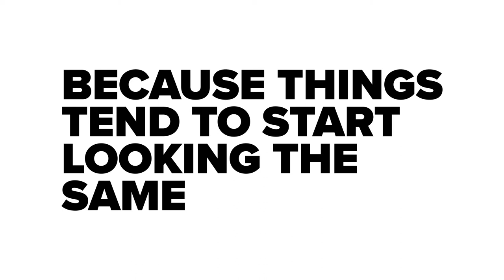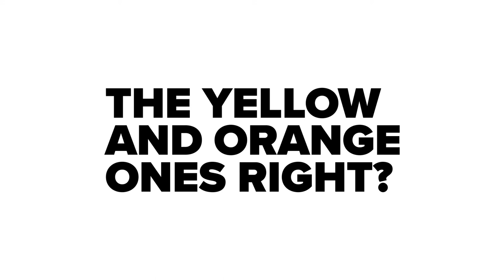Logos Explained - Part 3 | Hollingsworth&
I get a lot of logo design clients who sometimes have a hard time, realising what a logo should and should not be.

Here's the final part 3 of logo design series, it will cover what a logo should be, why it should be and how the best ones have become the best ones. Hope you enjoy it.